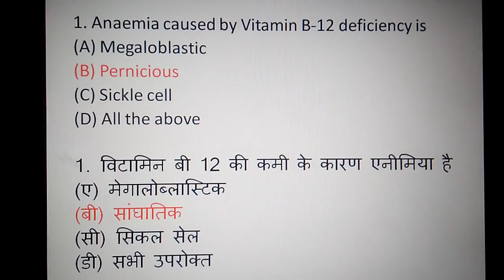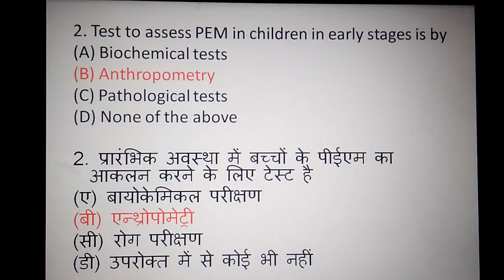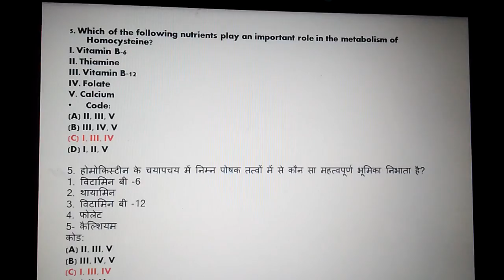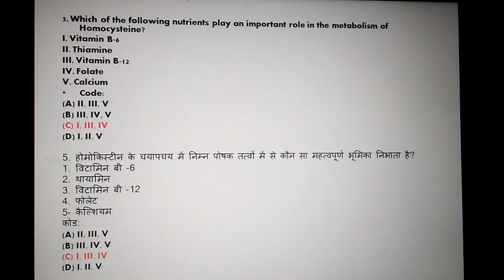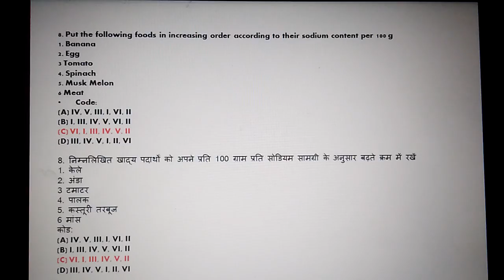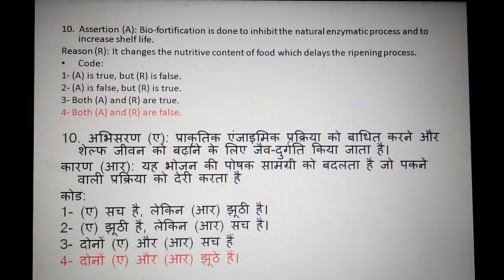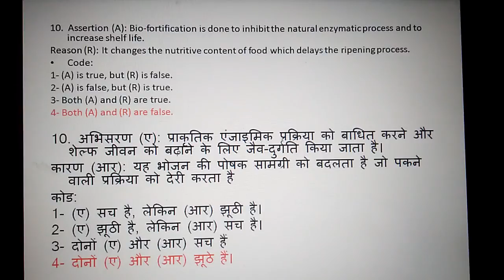गृह विज्ञान- भोजन और पोषण वीडियो-2(HOMESCIENCE- FOOD AND NUTRITION Video-2)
Through this channel(HOMESCIENCE multiple choice questions) we are providing Homescience related question answer in both hindi or english medium.
1--we are starting easy or basic questions .
2--we are ccovering all 5 fields of homescience
3--we also covering EDUCATION ,COMPUTER,RESEARCH METHODOLOGY subjects.
4--please watch daily uploaded videos and practiced more n more
5--always discussed all questions with ur friends group
6--100% gurantee you will sucess in all exams related to this subjects.